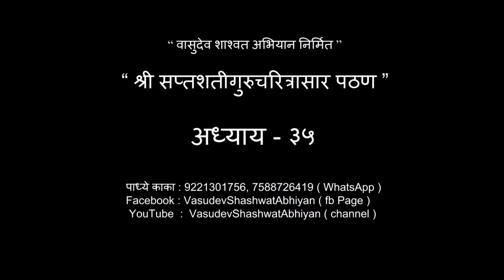सप्तशती गुरुचरित्रसार - अध्याय ३५ | Saptashati Gurucharitra saar - Adhyay 35